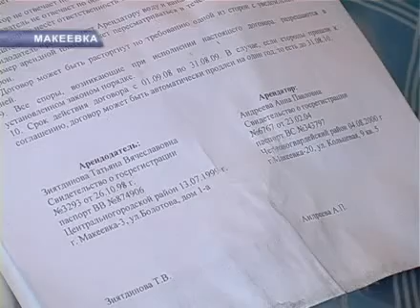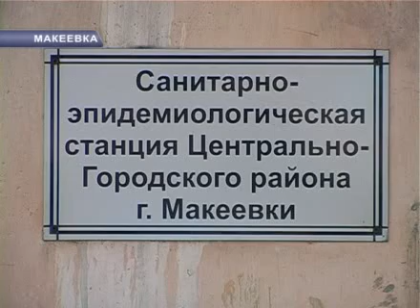ПИРОЖКИ.avi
«Никакого вреда соседям,  мой бизнес абсолютно законный!»